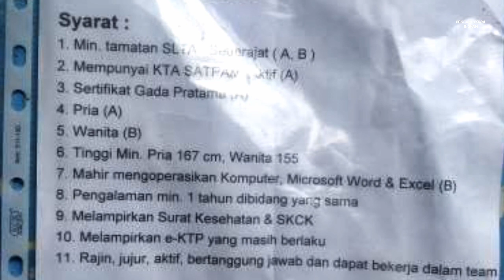Loker PT Interpak Industries Batam hari ini Lowongan Puri Industrial Park 2000 Batam hari ini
Lowongan kerja Batam hari ini PT Interpak Industries Batam

1. Security
2. Clerk Produksi
Antar lamaran langsung ke alamat di bawah ini:

Alamat PT. Interpak Industries Batam
Puri Industrial Park 2000 Blok C No. 6 - 8
Batam Centre 29453
( Cantumkan Posisi di sudut kanan atas amplop )